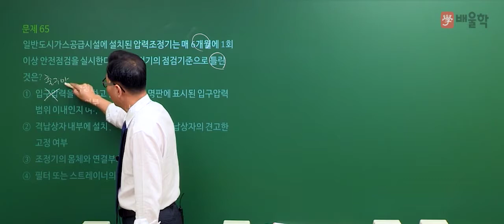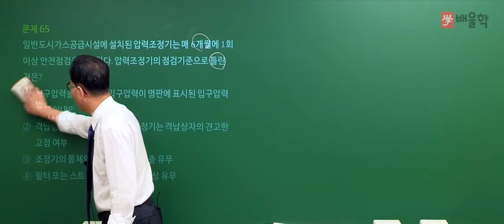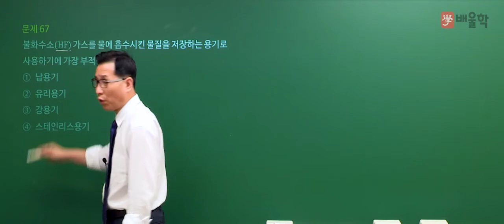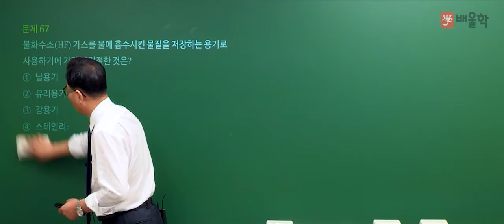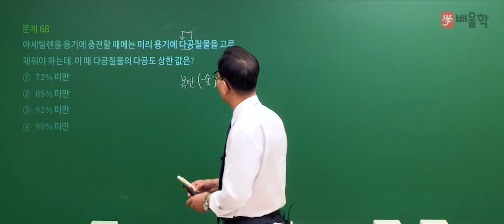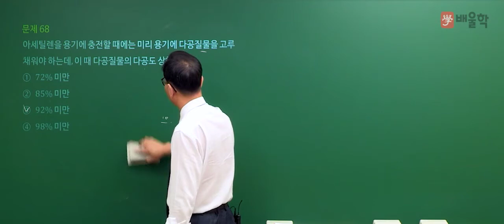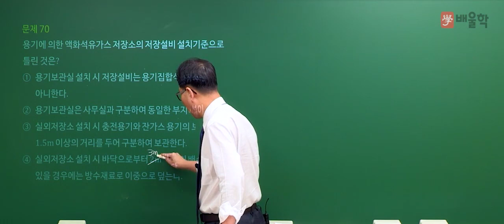[가스기사 필기] 2021년 1회 필기 기출 풀이 4과목 가스안전관리2 - 허판효 교수님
30년 강의 경력, 가스의 신[God] 허판효 교수님의
2021년 1회 가스기사 필기 4과목. 가스안전관리 기출문제 해설 강의!